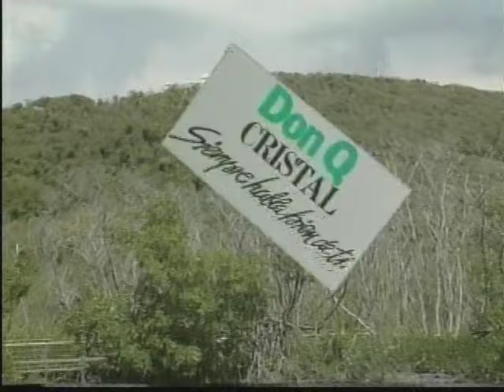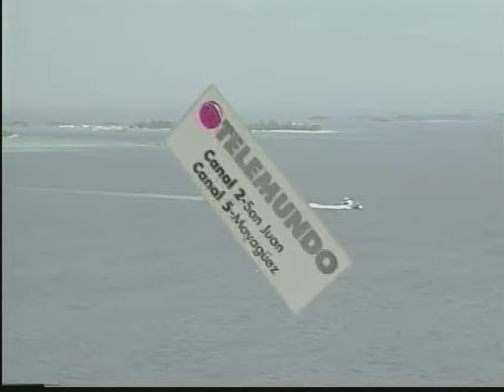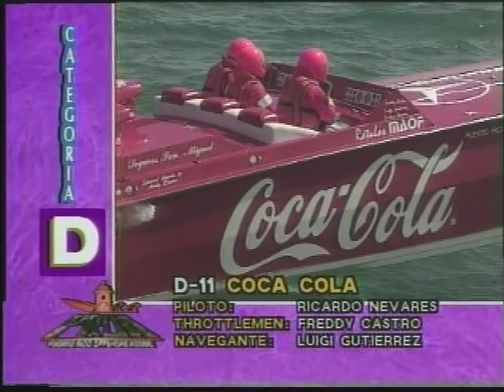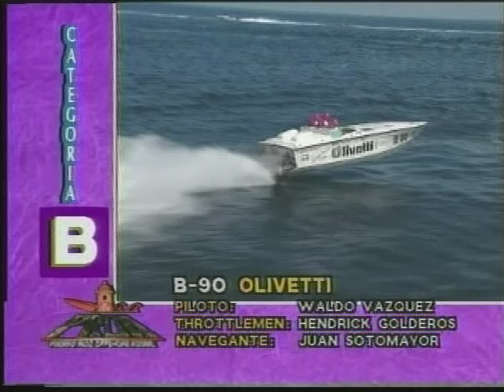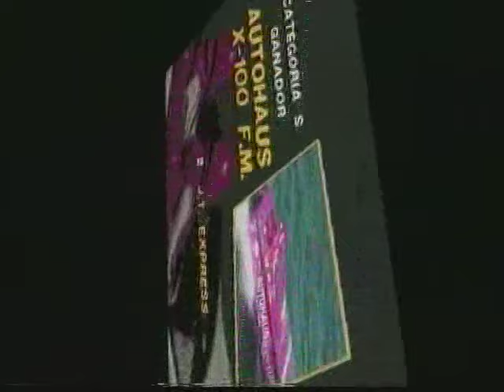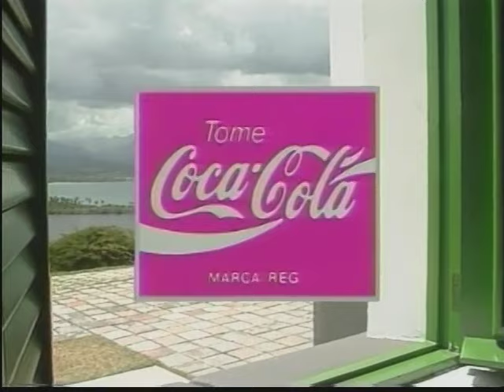Winston Offshore Cup. 4. - 11 - 10 - 1992. Fajardo.